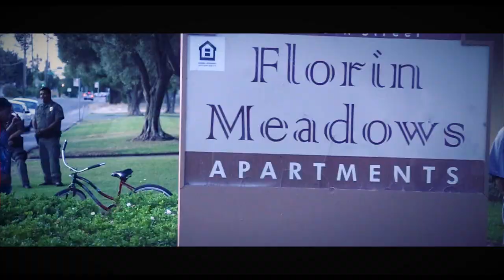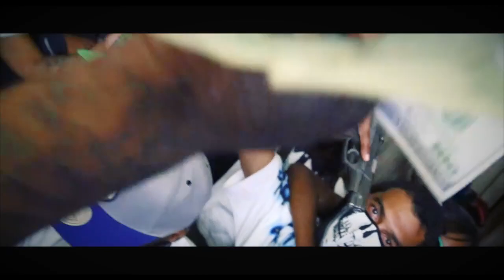Run To The Money - Hustleman Benjermin X Jack Thrilla - Directed by BuB Da SOP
HUSTLEMAN AND JACK THRILLA TEAM UP WITH BUB DA SOP TO BRING YOU THE VISUALS TO RUN TO THE MONEY